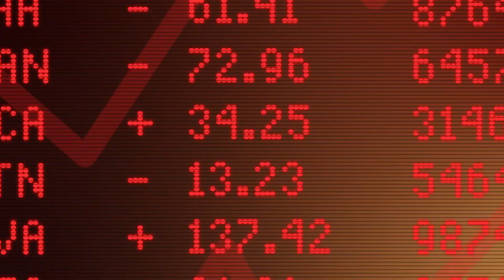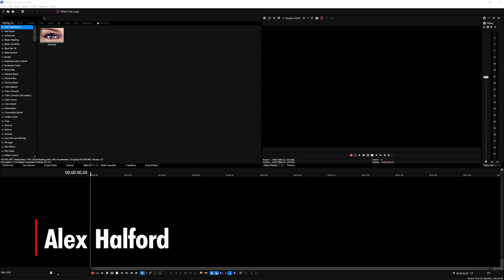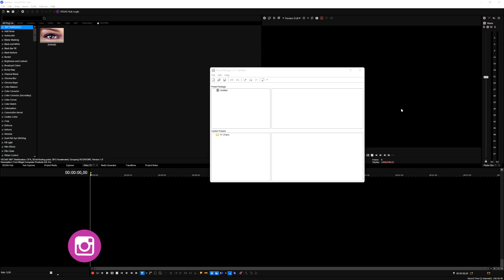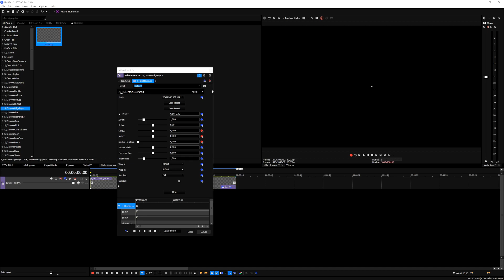VEGAS Pro 19: The FREE Sonic Transitions Pack Of 2022 - Tutorial #582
- - Welcome back everyone! Today I'm going to show you the free sonic transitionts pack of 2022 you can use in VEGAS Pro 19. Make sure to SMASH that like button below as well! Stick around for more content!

Main camera
Filming lens
Background light
Memory card
Main microphone
Camera monitor

Edited by: Alex Halford